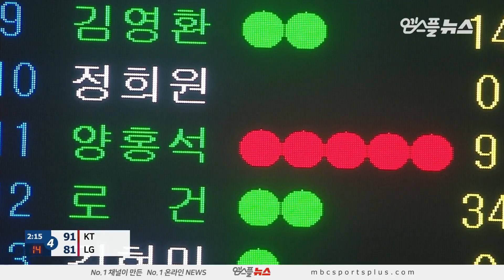【FULL】 4th Quarter | Sonicboom vs Sakers | 20181116 | 2018-19 KBL